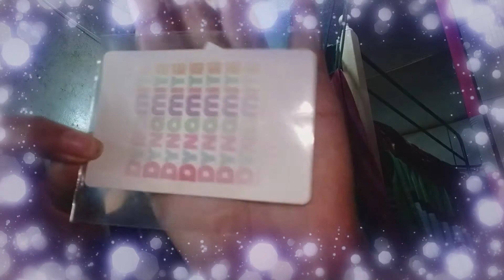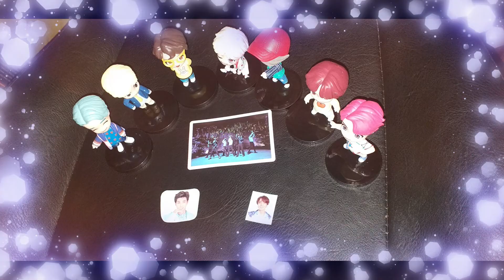VLOG 23 | BTS ORIGINAL MERCH COLLECTION | HANNAH - VLOGMAS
1. No Skip Ads